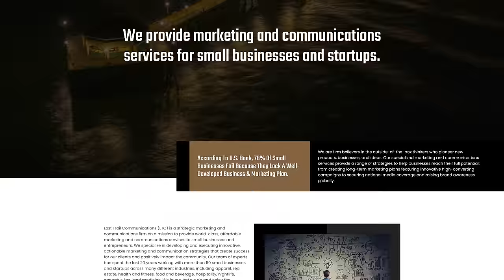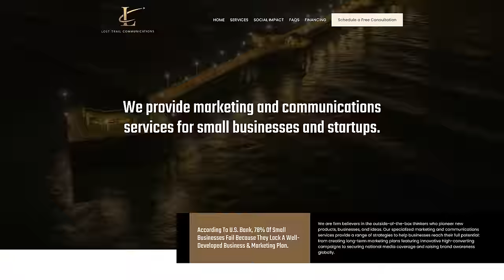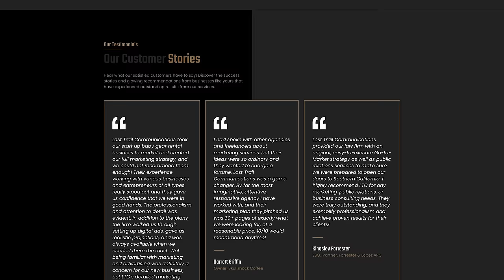How I Became A PRISON GANG Soldier In America's Most Dangerous Prison | Chris Arevalos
After an accident in the military leads him down a path of addiction, Chris Arevalos starts moving weight for the Cartel in the United States. Eventually the FBI & DEA get wind of his operation, leading Chris to be arrested and sent to the most dangerous United States Penitentiaries. While in prison, Chris is given no choice but to join the Mexican Mafia Gang and become a solider in order to survive.

00:00 Intro
00:26 Lost Trail AD
02:53 Childhood
06:45 Start of using substances
09:06 Joining the marines
10:58 Parents affect on his childhood
14:15 Time in marines
16:35 Getting hurt in the military
18:45 Getting hooked on pills
21:37 BBC News interview
22:24 Feeling of using
23:16 Turning addiction into a business
26:40 Losing the connect
28:47 Lost Trail AD
30:09 How much money he was making
33:25 Did the military prepare him to be a kingpin?
34:45 Mobile drug dealer & new connect
36:18 First meeting with the cartel
40:14 How to smuggle across the border
42:06 Violence with Cartel
45:27 Relationship with cartel
47:25 Close calls transporting across the border
49:50 Thoughts bringing substances into America
52:32 Breaking down the operation
57:05 Money Laundering
59:05 Getting arrested by the FBI
1:02:21 Letting the Cartel know about arrest
1:03:38 Criminal process & the DEA
1:05:14 Plea deal
1:06:44 Conversation with parents about prison
1:07:42 Going to Federal Prison
1:09:24 Con Air
1:13:00 Recruited to the Mexican Mafia Gang
1:15:39 Prison turning a blind eye to stabbings
1:17:05 Going against morals to survive
1:18:07 What kept him going
1:19:03 First mission as a gang soldier
1:20:43 Prison Tattoo as a gang member
1:21:50 Not showing weakness
1:22:37 Job as a gang soldier
1:25:14 Making it out of prison
1:27:08 Changing his life
1:37:00 Power in sharing your story